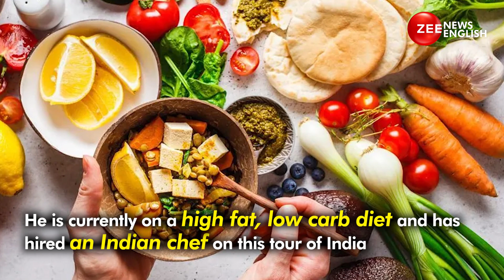No Garlic Naan! Australia Star Marcus Stoinis Travelling With An Indian Chef During World Cup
Mumbai-born Velton Saldanha, a chef trained in French cuisine, travels with Stoinis while he is in India and cooks him meals out of the Australian team's hotel kitchens.